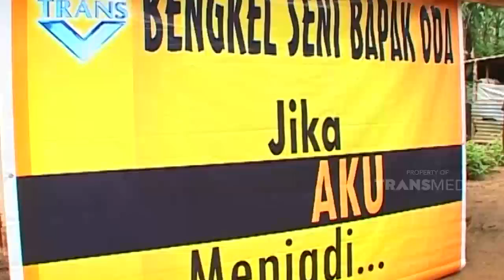Semoga dengan rezeki yang diberikan bisa berkah | JIKA AKU MENJADI